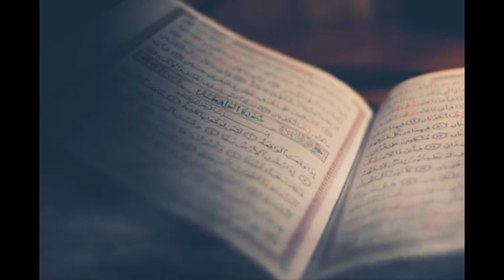2023public Lectures: Day2 IWOSAN NINU ISLAM BY: Fadilatul Sheikh Qomaruden Yunus Akorede (حفظه الله